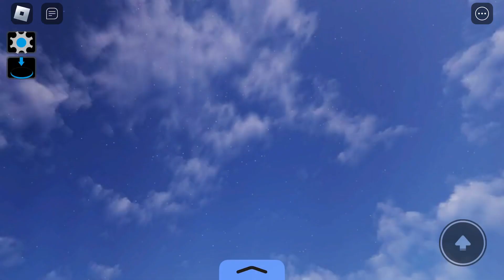The worst Roblox Train crash ever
The train crash over I broken railroad track